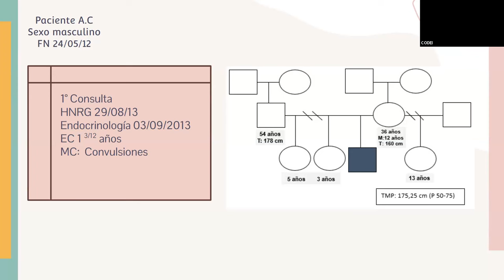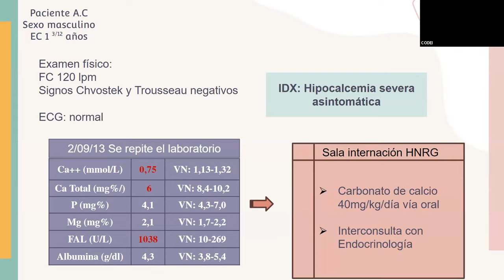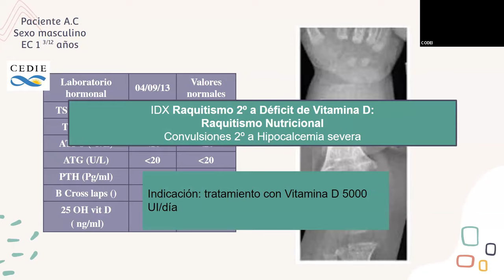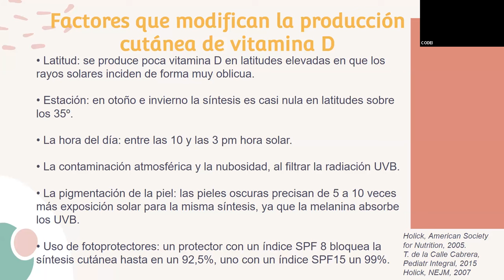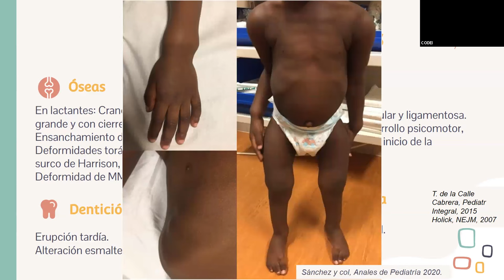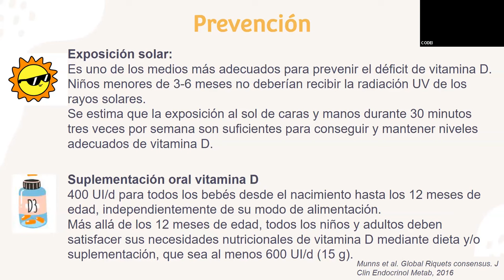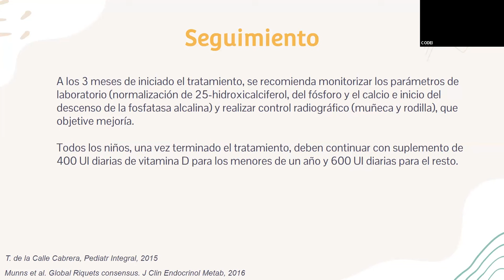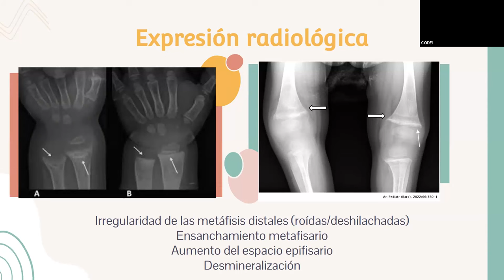Ateneo HNRG 7/12/23 - Rayando el sol, desesperación.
Presenta: División Endocrinología